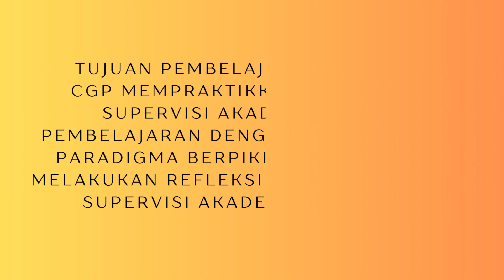AKSI NYATA OBSERVASI MODUL 2 3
AKSI NYATA COACHING UNTUK SUPERVISI AKDEMIK OBSERVASI MODUL 2 3